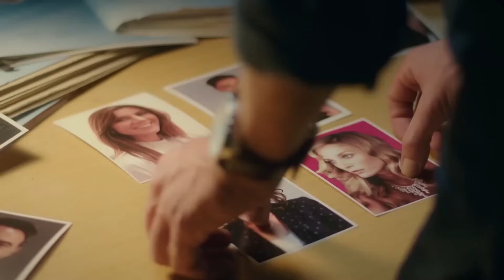¡Mehmet Se Ha Ido De Casa! - Traición Secreta Capítulo 8 (Doblado en Español)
¡Mehmet Se Ha Ido De Casa! - ''ERES A LA VEZ CULPABLE Y FUERTE''

Artistas:
Gökçe Bahadır,
Aslıhan Gürbüz,
Mert Fırat,
Tülin Özen,
Bade İşçil,
Ferit Aktuğ,
Hayal Köseoğlu,
Yıldıray Şahinler,
Selim Bayraktar,
Ushan Çakır,
Osman Sonant,
Aslıhan Kapanşahin